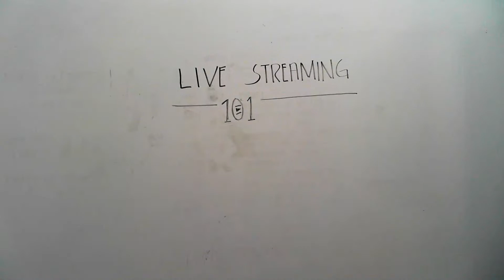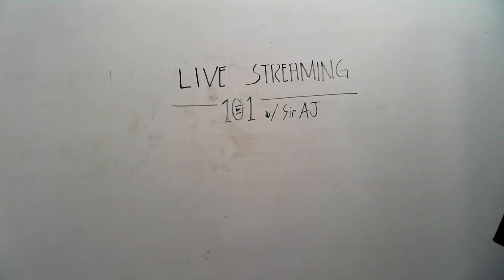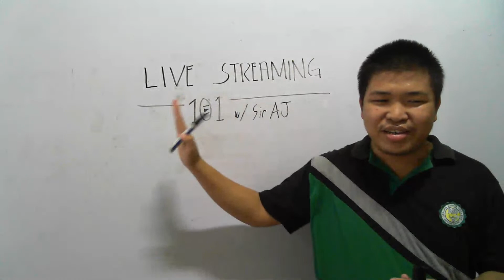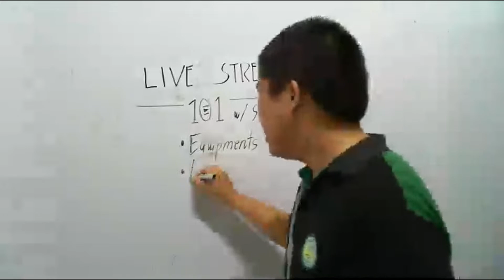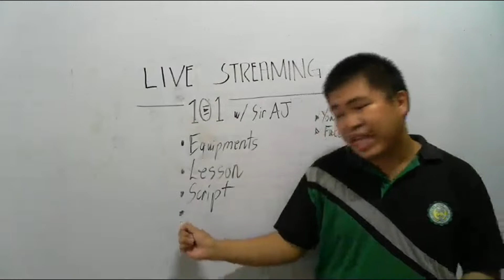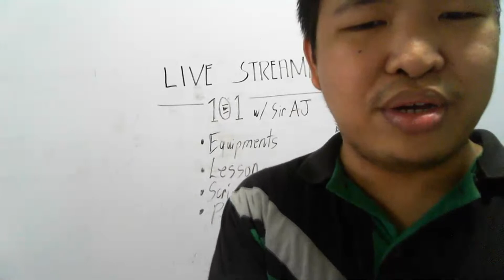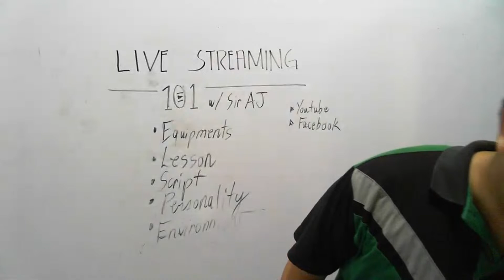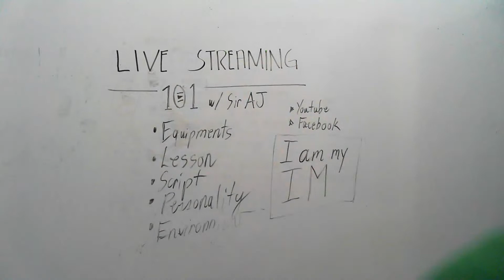IM1 Live Streaming 101